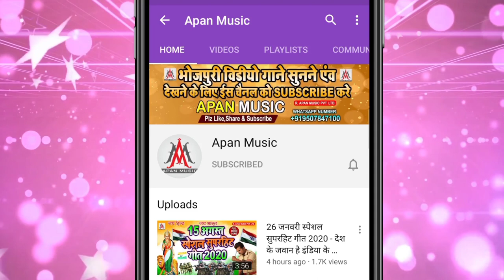ई छौड़ी से करेंगे प्यार || E Chhaudi Se Karenge Pyar || Sujit Sagar - Sonayadav,Jaini,Akshara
►Song : E Chhaudi Se Karenge Pyar
►Singer : Sujit Sagar
►Lyrics : Chitrangad Ji